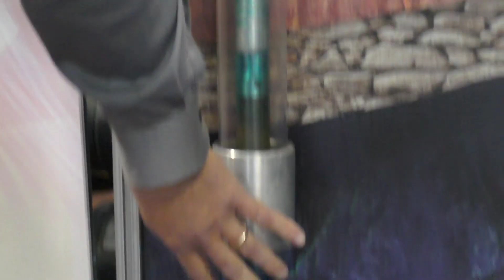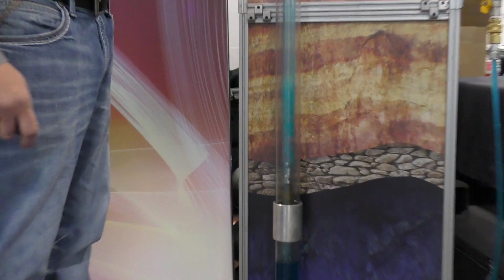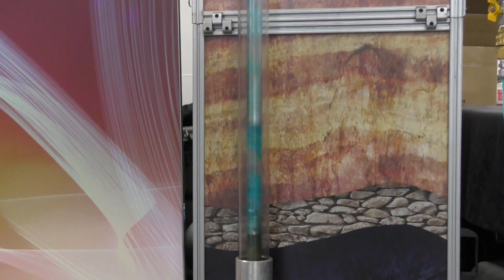How Plungers Work with Flowco Production Solutions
In this video, David Dahlgren with Flowco Production Solutions shows us a plunger lift display model. It simulates production casing, tubing, the reservoir, surface separator, lubricator, downhole bumper spring assembly, and the plunger itself. This model also can simulate what happens when the "line pressure" increases and David shows us these concepts in the video. A ball-and-sleeve type plunger is utilized in this model. In the video, you can see how the plunger carries fluid up to the surface much more effectively than if there is no plunger. Be sure to check out it and if you'd like to learn more about plunger lift, keep an eye out for Flowco's Plunger Lift Basics course which is set to go live on our website very soon!

If you'd like to learn more about the concept of artificial lift, how to produce a well, and more, please check out our courses